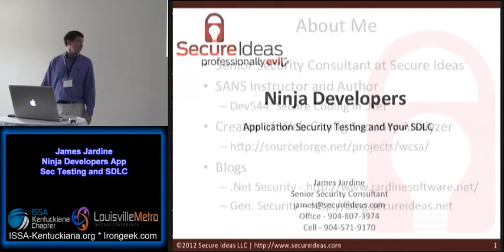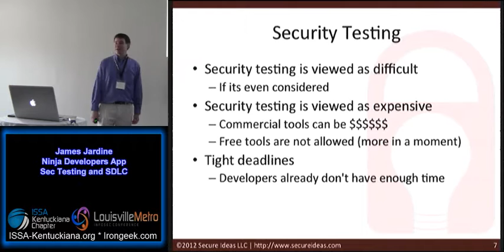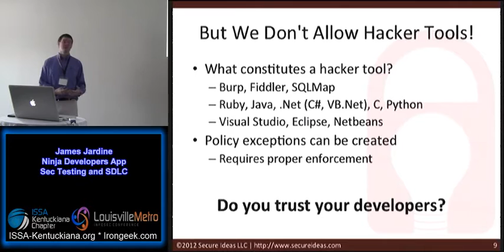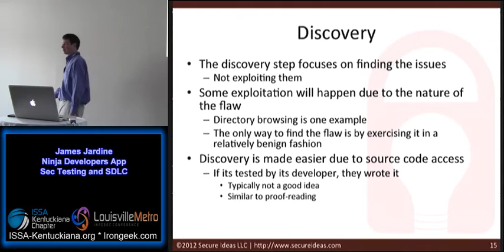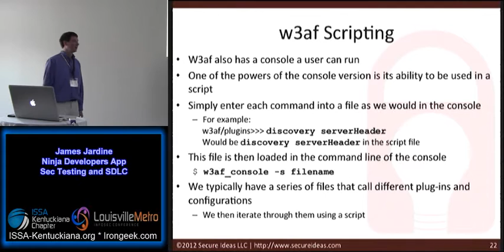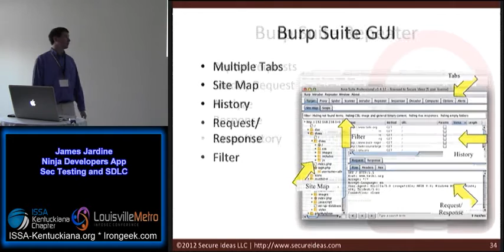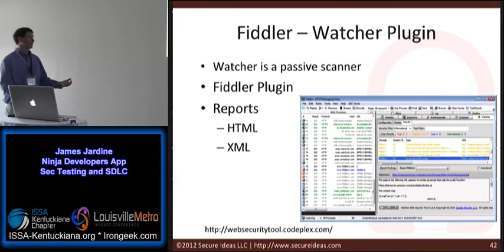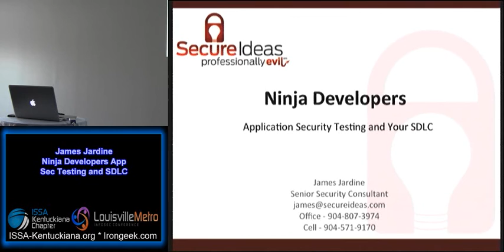James Jardine Ninja Developers App Sec Testing and SDLC